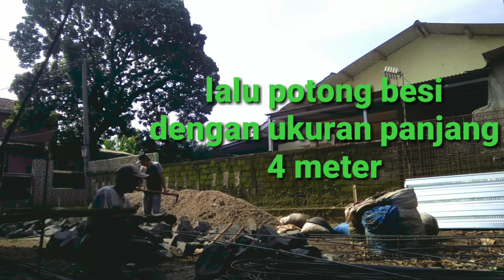CARA MEMBUAT TIANG CAKAR AYAM RUMAH TINGKAT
cara membuat tiang pondasi rumah tingkat dengan cakar ayam

master bangunan cara membuat tiang cakar ayam #